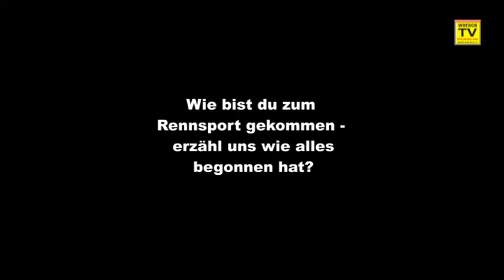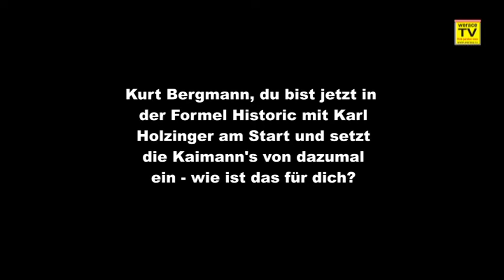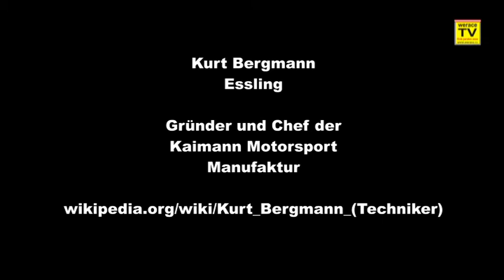werace.TV Interview mit "Masta" Kurt Bergmann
Interview mit "Masta" Kurt Bergmann

Der Gründer und Erfinder von dem Weit über die österreichischen Grenzen hinaus bekannten Kaimann Team, welches u.a. in der Formel Vau Siegerautos höchst Erfolgreich entwickelte und einsetzte, erzählt uns ein bisschen...

Racer wie Jo Gartner, Niki Lauda, Dieter Quester, Erich Breinsberg und viele andere gingen durch die Schule von Kurt Bergmann, der in einer kleinen Werkstätte nahe Wien mit Konstrukteuren wie Prof. Fritz Indra die legendären Kaimann Formel V baute und zum Teil selbst bei Rennen einsetzte.

Wir danken dir Kurt "Masta" Bergmann für das Interview und wünschen dir noch viel Spaß, Freude und vor allem Gesundheit!

finis paratos esse